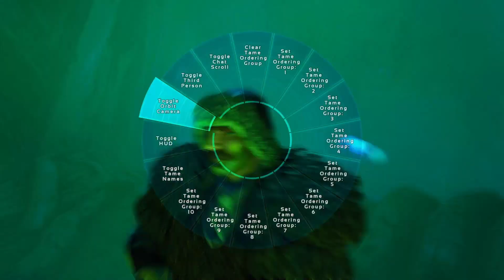The Finale!! - Ep. 41 - ARK: The Farewell Tour